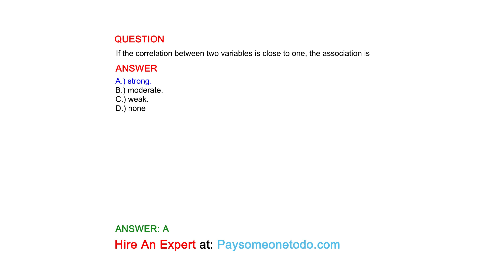If the correlation between two variables is close to one, the association is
QUESTION

ANSWER
A.) strong.
B.) moderate.
C.) weak.
D.) none